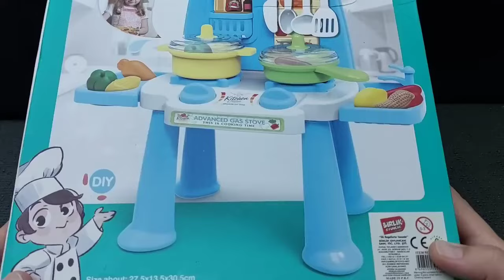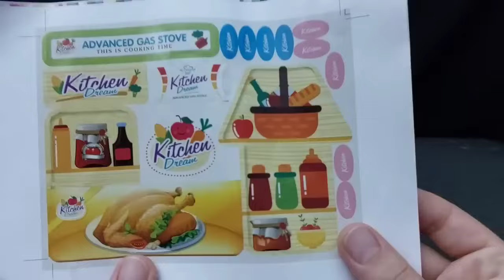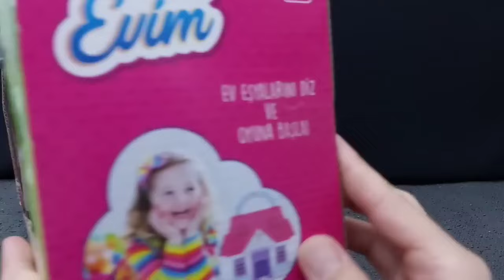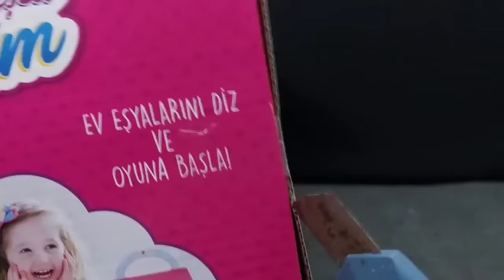Hello Kitty toys | 10 Minutes Satisfying with Unboxing Beautiful Barbie Doll kitchen Toys | ASMR